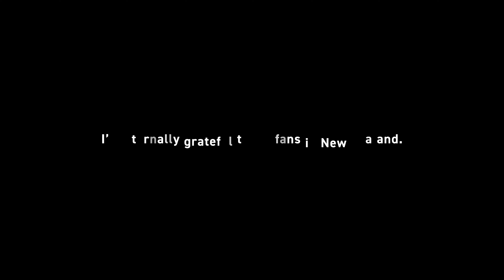Netsky [GLASSHOUSE] Auckland - Aftermovie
Tickets to Netsky [GLASSHOUSE] at Lotto Arena, Belgium on sale now

At the beginning of this year, while Europe was still in full lockdown in the battle against coronavirus, Netsky made his move over to New Zealand; one of the few countries where Covid-19 was already a thing of the past and people could enjoy a normal life again. He celebrated his latest album ‘Second Nature’ with a sold out tour and collaborated with renowned show designer Ben Dalgleish (Post Malone, Travis Scott) to create [GLASSHOUSE], an immersive production in an amazing 360° set-up. Here are the highlights from the sold out [GLASSHOUSE] show at Auckland's Spark Arena.

With covid figures now steadily improving in Europe, and the restrictions finally being loosened, Netsky is heading back home, and bringing his new music and show with him.

"When all of this is over, I'll see your face again," he promises in Hold On (featuring Becky Hill), the opening track of his new record. And now that time has come! On Saturday, 30th April 2022, Netsky brings [GLASSHOUSE] to Europe in the Lotto Arena in his hometown of Antwerp.